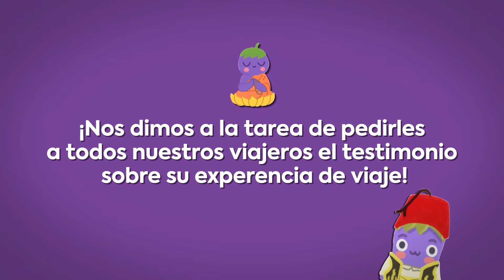Testimonios de Viajeros | Visa al Mundo - Parte 5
Hola!
Aquí podrás encontrar algunos de los testimonios que nos han hecho los viajeros que han ido con nosotros a los viajes en grupo durante el último año.